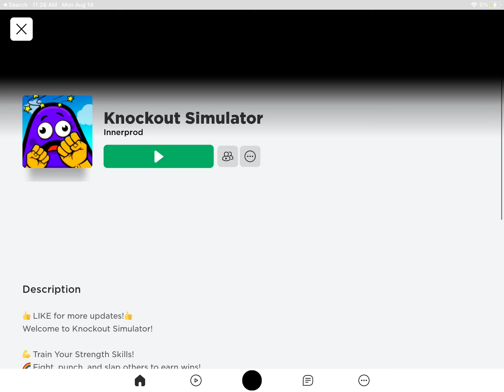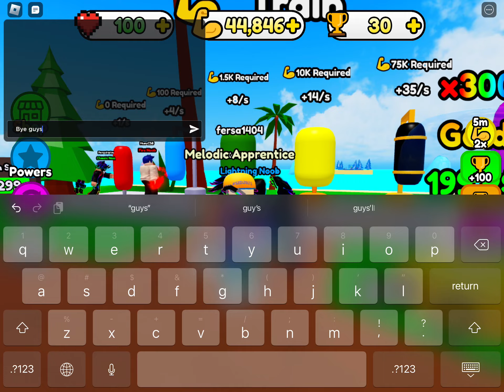Playing Knockout Simulator on Roblox.